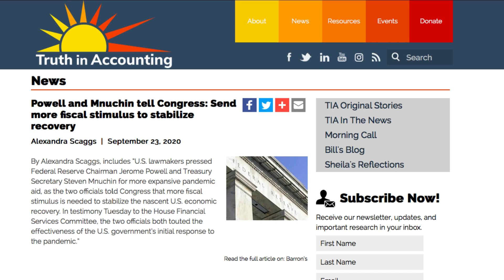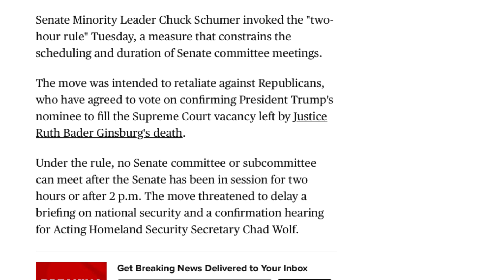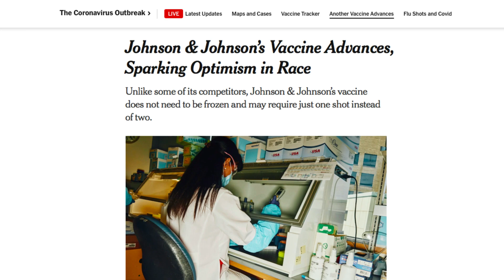Latest Second Stimulus Check Update Today | Trump and Congress | Stimulus Package News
This is your Second Stimulus Check update, Stimulus Package Update, and Stimulus Check 2 Update. This is the latest Stimulus News Report for Thursday, September 24, 2020.

We discuss the stimulus check, the second stimulus check, supreme court news, election news and corona virus. These updates are designed to save you time and hassle and give you nonpartisan news.

If you haven't received your Stimulus Check, be sure to watch this video to learn what you can do so that you can get that money in your pocket!

IF YOU LOVE CLINIQUE, USE MY PERSONAL LINK AND CODE TO RECEIVE:
✅ Additional 4-Piece Gift w/ $50 Purchase

EQUIPMENT & STUDIO SETUP:
⚪️My Backdrop
⚪️My Backdrop Stands
⚪️My Tripod
⚪️My Live Steam Stand
⚪️My Ring Light
⚪️My Studio Lights
⚪️My Rolling Rack
⚪️My Product Organizer
⚪️My Studio Organizer

CLOTHING & APPAREL:
⚪️My Fitbit
⚪️My Blouse Top in 44 Different Colors COOKING
⚪️My Lenox Dinnerware
⚪️My Lenox Serving Bowl
⚪️My Stainless Bowls
⚪️My Cutting Boards
⚪️My Lenox Serving Plates
⚪️My Citrus & Cheese Grater ⚪️My Mixer
⚪️My Ingredient Bowls
⚪️My Wax Paper
⚪️My Paring Knives
⚪️My Slipat Nonstick Baking Mats ⚪️My 3-Tier Cooling Rack
⚪️My 4th of July Sprinkles
⚪️My Baking Sheets
⚪️My Stem-Gem Strawberry De-Stemmer Bowl
⚪️My Wilton Dessert Decorator

There is no additional charge for you! Thank you for supporting my YouTube Channel so that I can continue to provide you with content each week! Providing you with useful tips, tricks and tools concerning all things beauty, health and wealth.